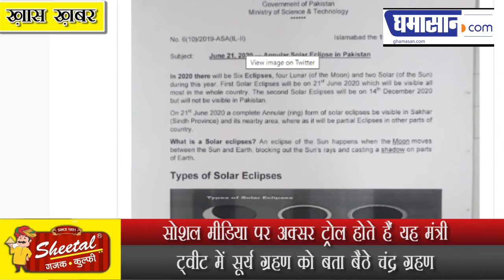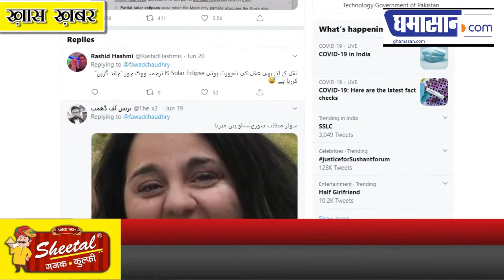Pakistan Science and Technology मंत्री फवाद हुसैन को नहीं हैं ग्रहण का ज्ञान, जमकर हुए Troll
सोशल मीडिया पर अक्सर ट्रोल होते हैं यह मंत्री
ट्वीट में सूर्य ग्रहण को बता बैठे चंद्र ग्रहण